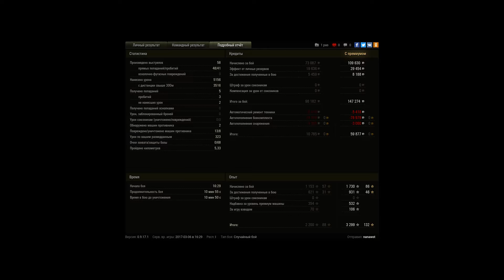E 25, Л. Зигфрида, Стандартный бой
Игрок: nanawot [MRDRZ]